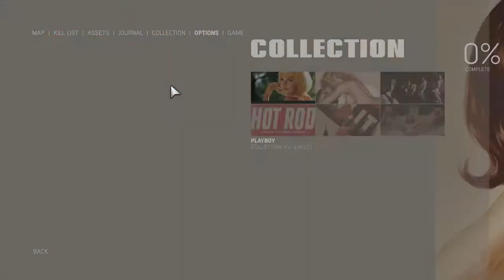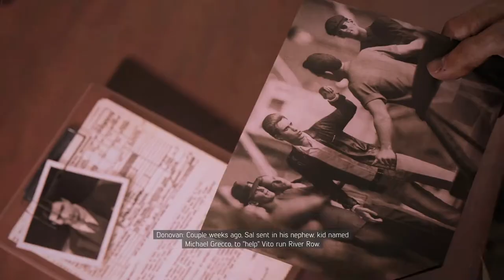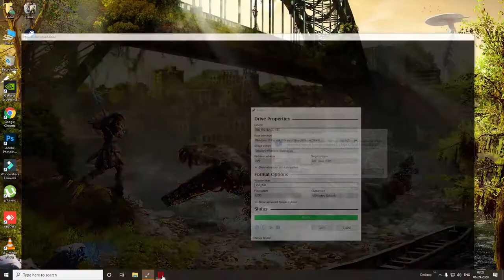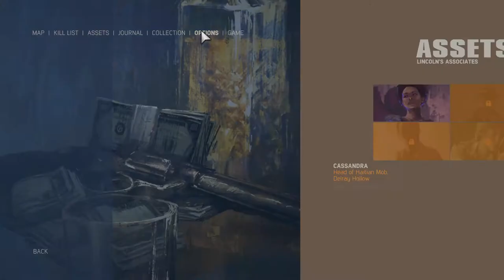Mafia III Definitive Edition PART 05 PC Walkthrough Gameplay No Commentary